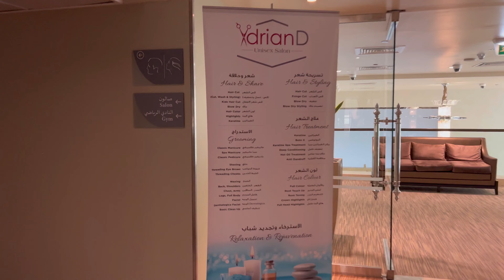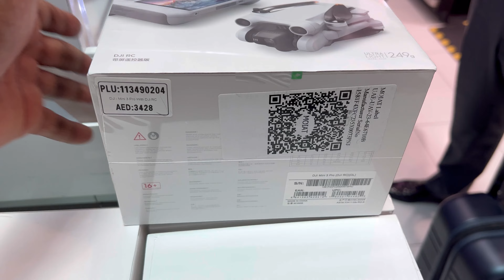the last day in dubai Millennium Hotel 🏨 Airport